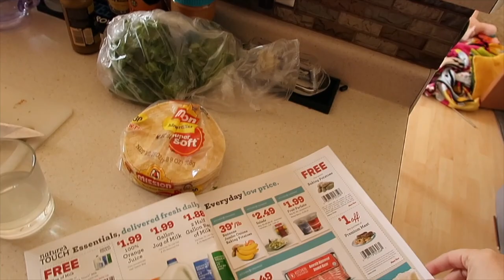Day In My Life Savings at a Gas Station October 27th 2020